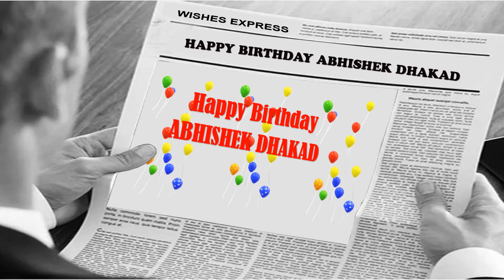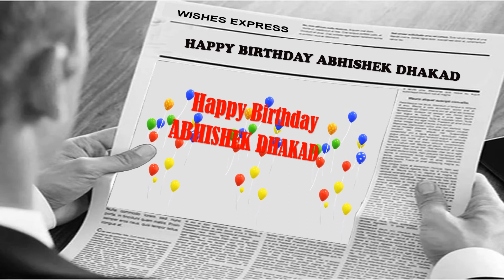ABHISHEK DHAKAD HAPPY BIRTHDAY TO YOU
HAPPY BIRTHDAY TO ABHISHEK DHAKAD